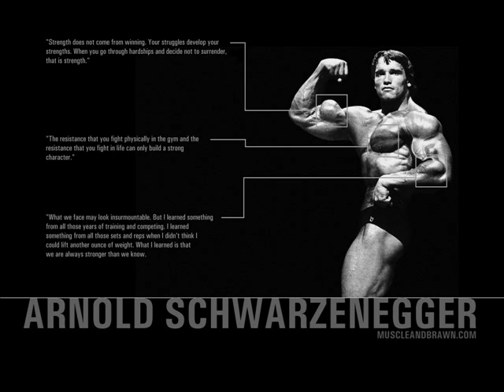Muscle and Brawn Desktop Wallpaper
Muscle and Brawn FREE Desktop Wallpaper. Bodybuilding, strongman, powerlifting, strength training and fitness desktop wallpaper.